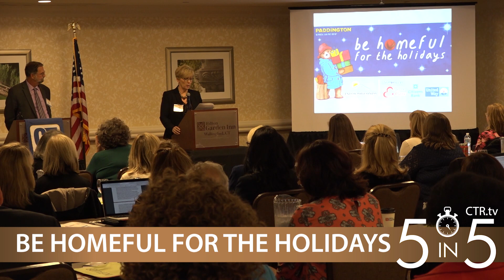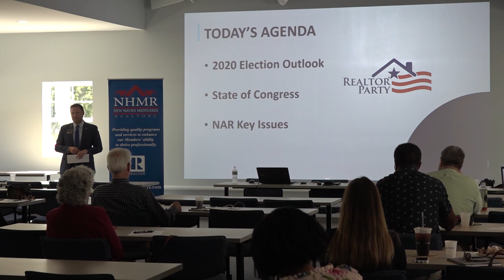CTR.tv presents 5 in 5 10/21/19